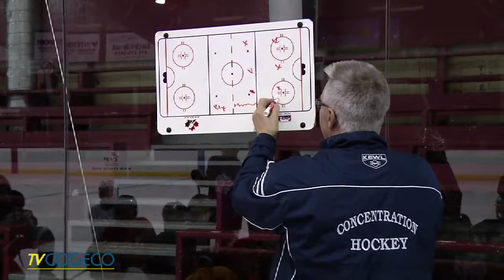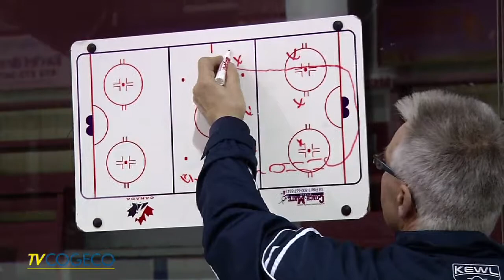Hockey Roberval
Reportage sur le nouveau programme de sport-études en hockey à la Cité Étudiante de Roberval.Entrevue: Caroline Fortin. Réalisation: Luc Dassylva.